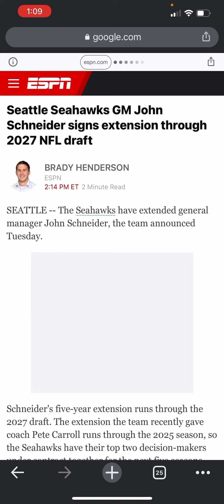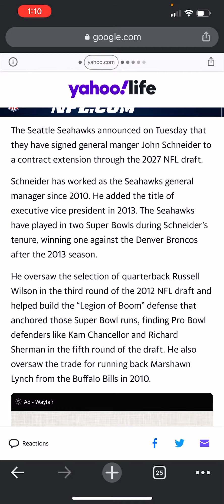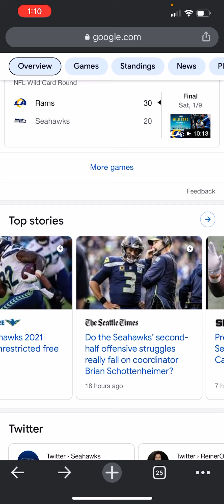Breaking News: Seahawks Extended John Schneider